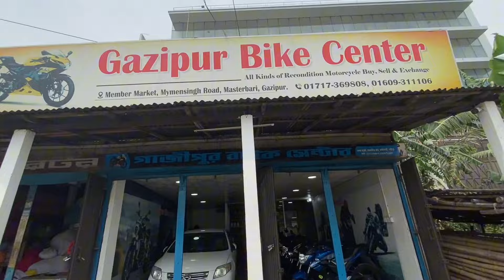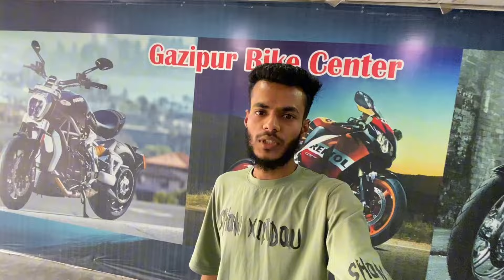গাজীপুরে সেকেন্ড হ্যান্ড বাইক শোরুম | Second Hand Bike Bangladesh 2024 |Riaz Uddin Vlog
ব্যাবহিত বাইকের শোরুম হিসেবে গাজীপুর বাইক সেন্টার আমার দেখা সেরা। সবচাইতে ভালো লেগেছে ভাইদের ব্যবহার এবং আন্তরিকতা৷ ধন্যবাদ।